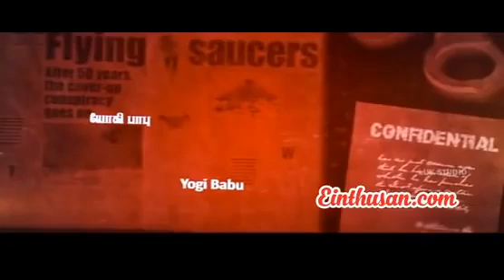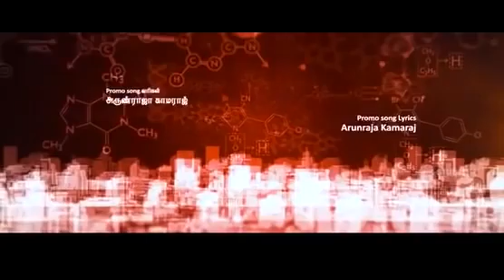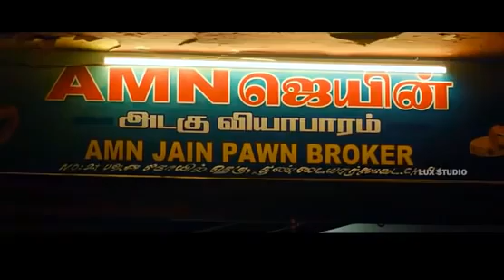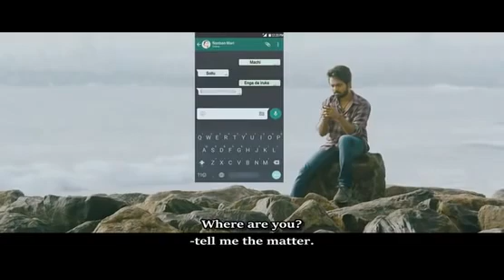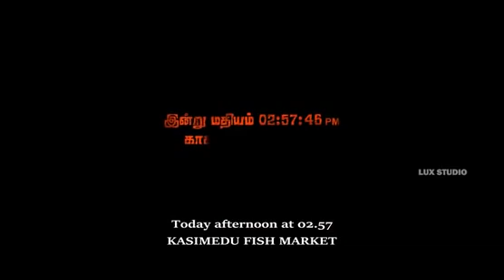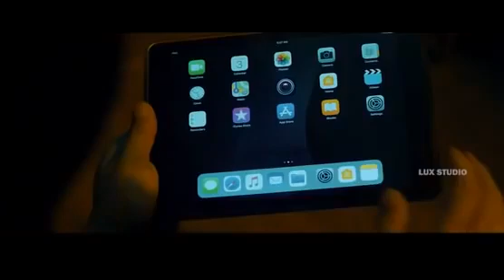Watchman tamil full movie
This movie is for all